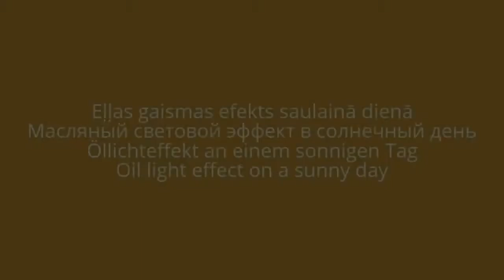Световой эффект масло в солнечный день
Eļļas gaismas efekts saulainā dienā
Масляный световой эффект в солнечный день
Öllichteffekt an einem sonnigen Tag
Oil light effect on a sunny day